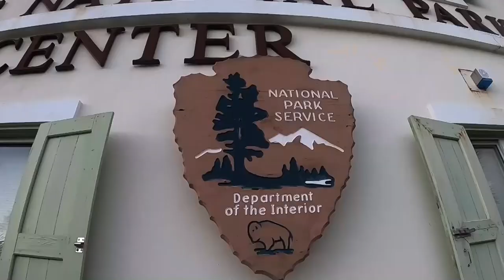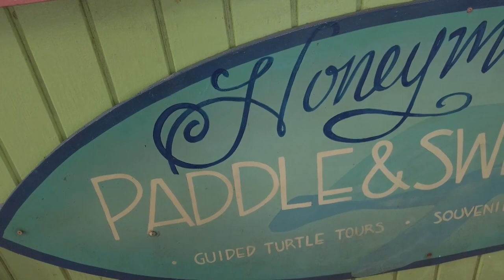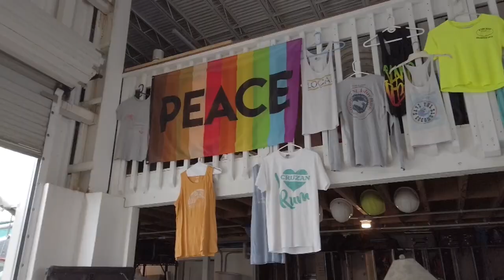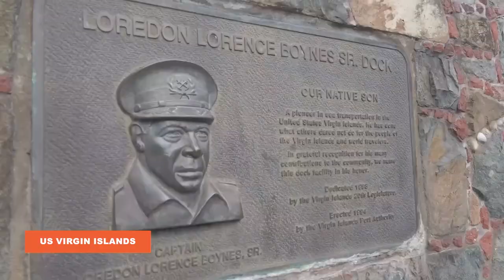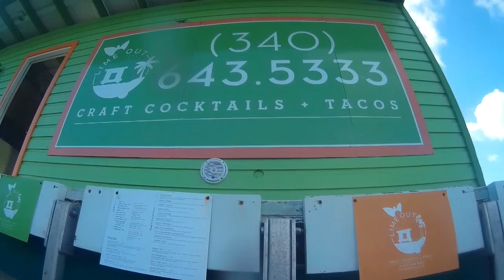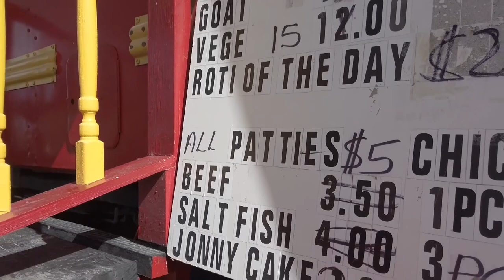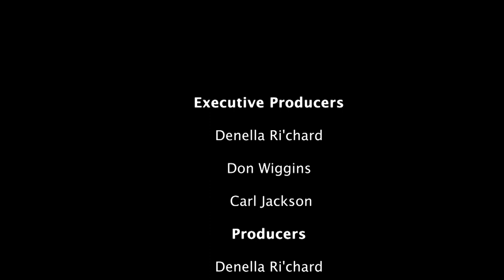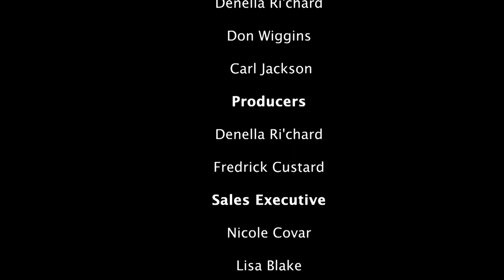St. John & Virgin Islands | Traveling With Denella Ri'chard | S4 E7 | Full Episode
Reconnect with paradise in St. John of the U.S. Virgin Islands, known for its exquisite beaches and fascinating people. Bask in the endless sun, sail the clear blue seas, and dance like nobody’s watching. Here, everyone you meet is family.

Starring: Denella Ri'chard

The more Denella Ri’chard travels the world, the more she appreciates Humanity’s shared cultural characteristics. At our deepest levels, we are all so much the same in the way we laugh, we cry, and the way we spread love and joy.